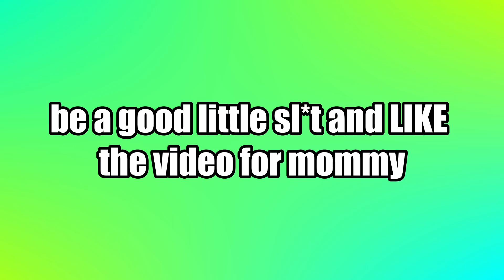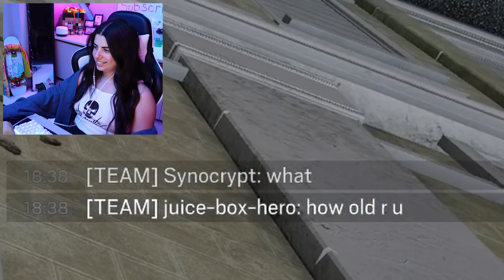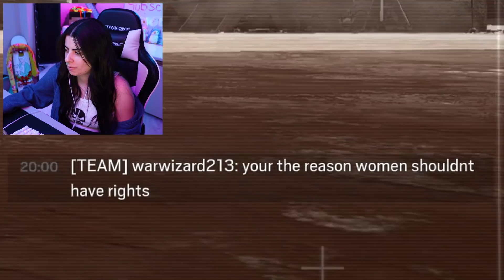Submissive and Breedable SIEGE Moments